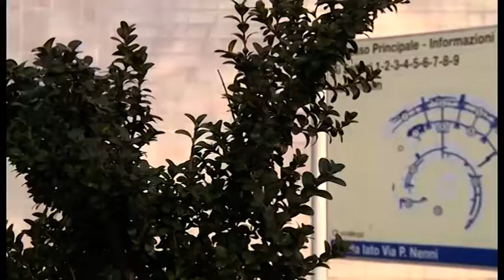Coronavirus, nuove misure di prevenzione della Asl